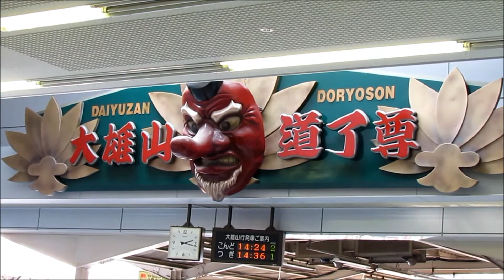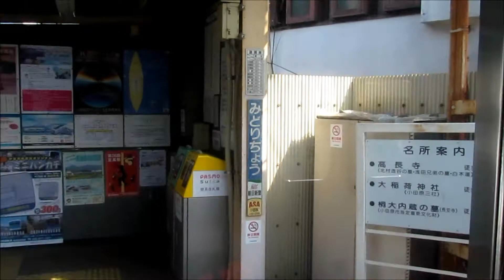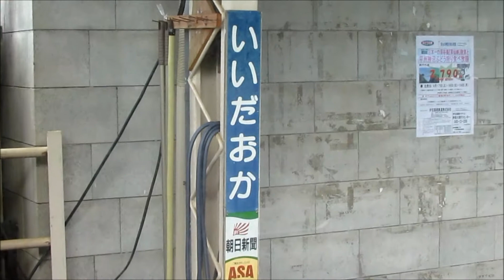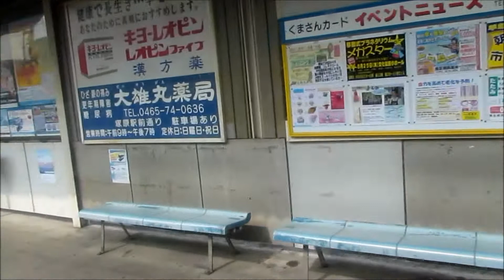ちょっとお散歩 大雄山線 小田原～和田河原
It is Wadagawara from Daiyuzan Line Odawara